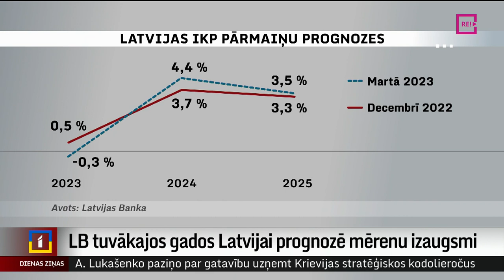LB tuvākajos gados Latvijai prognozē mērenu izaugsmi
Bez strukturālām reformām un lielām investīcijām ekonomikā Latviju gaida tikai mērena izaugsme. Turpinot šādi, attīstības ziņā nenoķersim ne Rietumeiropas valstis, ne arī savus Baltijas kaimiņus. Mēs varam un esam pelnījuši ko labāku, saka Latvijas Bankas prezidents. Vairāk stāsta Krišs Kairis.